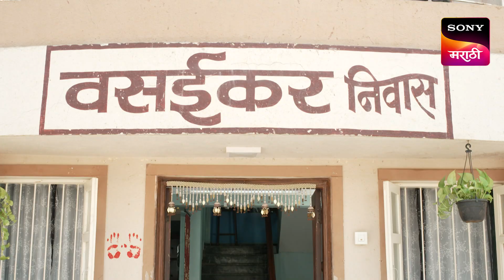Rani Mi Honar - राणी मी होणार - Ep 206 - Full Episode - 16 Apr 2024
Episode 206: Save The House
Mira and Malhar stand in the way of the bulldozer ready to break the Vasaikar house. Circumstances compel Mira to withdraw her case against Varun. A fight erupts between the Vasaikars.

About Rani Mi Honar:
A young girl with modest roots dreams of marrying into wealth for a lavish life, unaware that her not-so-rich best friend is in love with her. 'Rani Me Honar' stars Sanchita Kulkarni, Siddharth Khirid, Poornima Talwalkar and Swati Deval.